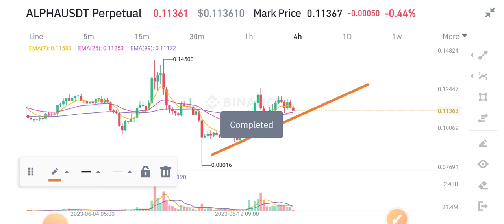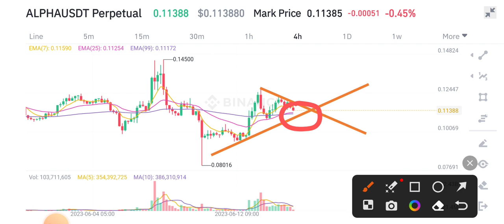Alpha coin Price Prediction! Alpha Today News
Queries Solved:
1.  today target
2.  price today
3.  price prediction
4.  token today target

$alpinetoken